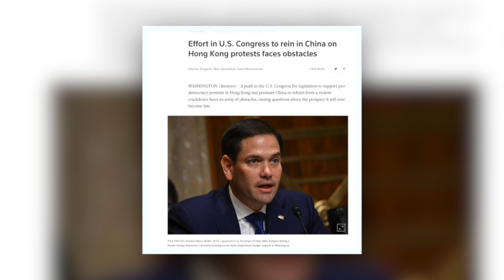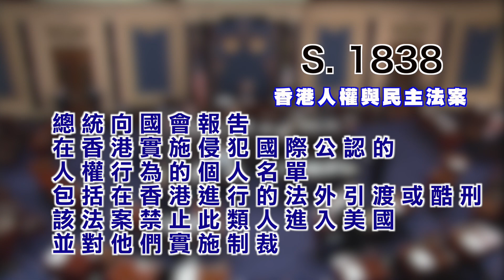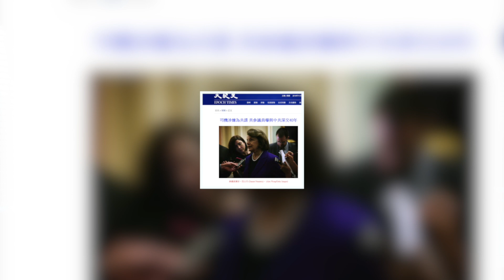11月06日【舊金山焦點】Pt.1｜美參議院為何遲遲不表決《香港人權與民主法案》？提出人魯比奧承認遭遇阻力｜San Francisco Today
美國眾議院10月中旬一致通過了《香港人權與民主法案》，給走上街頭的香港抗爭者帶來極大的鼓勵，人們寄希望美國通過這項法律，制裁港府和中共的人權迫害者，進而幫助香港人達成5大民主訴求。不過，在美國兩黨和美國政府在香港問題上，現在意見超級一致的情況下，這一法案在參議院卻遲遲沒有得到表決，令人失望。人們不免要問其背後的原因是什麼，以及這個法案是否還能通過？

根據路透社11月5號的報導，香港法案在國會參議院的提出人參議員魯比奧（Marco Rubio）承認，這一法案之所以到現在還沒有進行全體表決，是因為遭到了阻力。也就是說，在100名議員中出現了反對聲音。他在接受路透記者採訪時是這麼說的：「你的疑問和我的一樣，為什麼得到了廣泛的兩黨支持的法案，以及在一個尖銳且正在發生的問題上，尚未進行美國參議院全體表決。」

《香港人權與民主法案》參議院版本是S. 1838，我今天查了一下，這個法案已經被列入全院表決的法案名單之內，應該隨時都能進行投票表決。另外，100名國會參議員中，已經有37位進行了連署，如果加上了魯比奧的話，就有38人對這個法案明確表態，支持其成為法律。這38人包括18名共和黨，19名民主黨以及1名無黨派議員。而最新一位加入連署是民主黨總統參選人，來自新澤西州的參議員布克（Cory Booker ），他是昨天剛剛加入連署的。可以說，正像魯比奧所說的，這個法案是跨黨派支持的，同時他仍在努力讓更多議員加入連署。

這個參議院版本的法案內容與眾議院的大體相同。其中對港府和中共最有威懾力的條款是要求「總統向國會報告在香港實施侵犯國際公認的人權行為的個人名單，包括在香港進行的法外引渡或酷刑。該法案禁止此類人進入美國，並對他們實施制裁。」

按照路透社的猜測，香港法案所遇到的阻力主要來自美國一些農業州或者與中共有很多貿易往來的州的代表議員。他們希望法案能慢速通過，甚至在幕後阻止其成為正式的立法。路透引用香港《蘋果日報》所屬的壹傳媒的話說，多達九名美國國會參議員可能反對這一法案的通過，雖然這些人至今沒有公開表態。我在寫今天的文稿的時候也做了一些調查，發現美國十大農業州的20名參議員中，僅有3人連署了S. 1838。可以說，路透社的猜測很有可能是正確的。